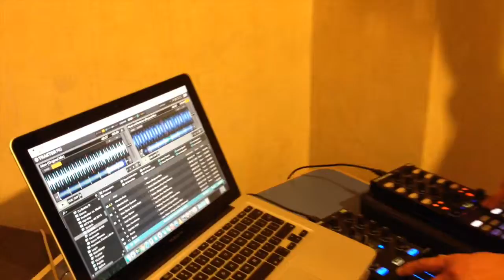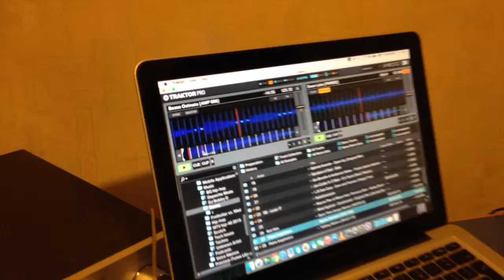DJ School for beginners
You are a girl, you can not without music, you have a sense of rhythm and you want to be DJ? ‪#‎DJSchool‬ ‪#‎Beginners‬ ‪#‎DJ‬